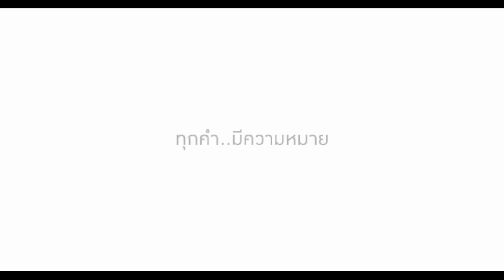V Reporter : เรื่องราวความแซ่บของผู้หญิงตัวเล็ก ที่วาดลวดลายเสียงร้องสองสไตล์ กับ ปราง ปรางทิพย์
รับชมรายการ V Reporter Presented By TrueMove H ได้ทาง :
TrueMusic HD TrueVisions ช่อง 346
Popular Zone ช่อง 117
TrueMusic TrueVisions ช่อง 357

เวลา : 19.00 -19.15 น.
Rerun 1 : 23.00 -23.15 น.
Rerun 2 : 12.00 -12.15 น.